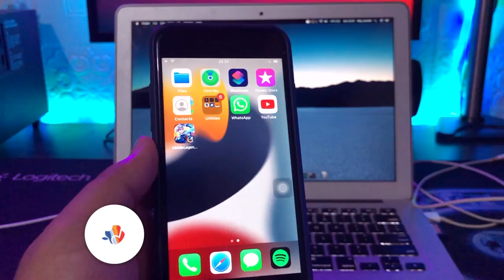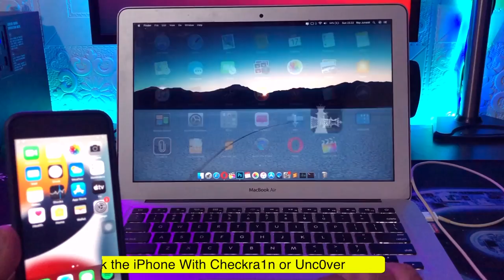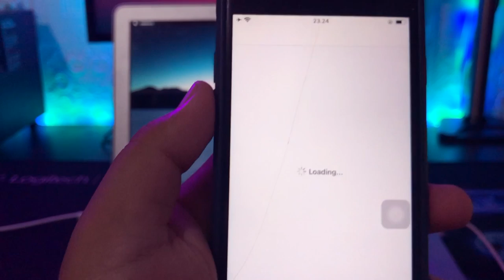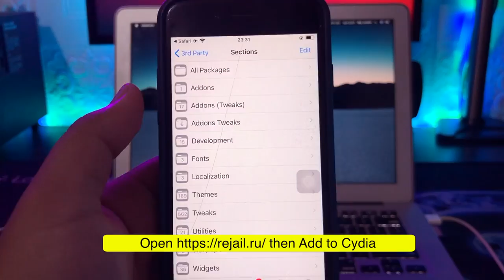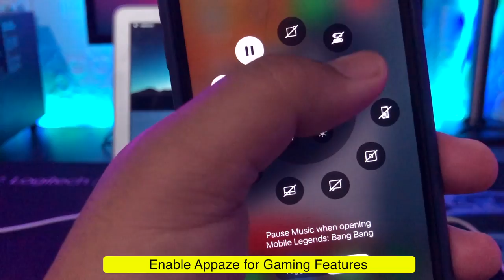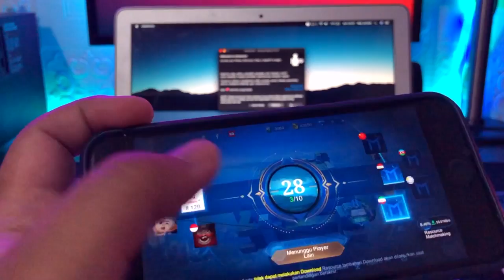How to Fix Games Lag on iPhone Play Games Smoothly (Work 100%)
✅ How to Update iPhone 4, 5, 5s, 6, 6+ to iOS 15 | Download iOS 15 on Old iPhone